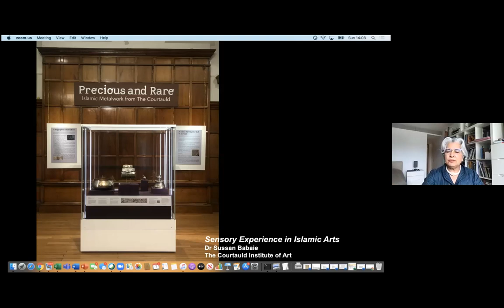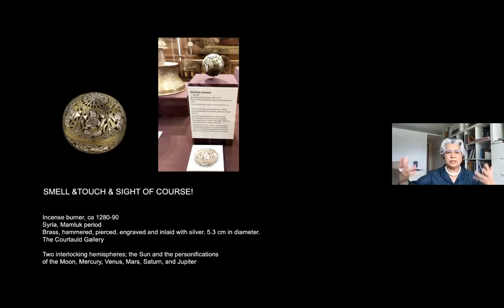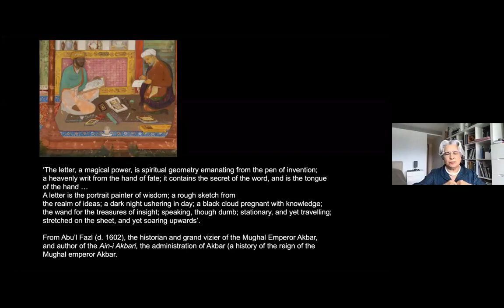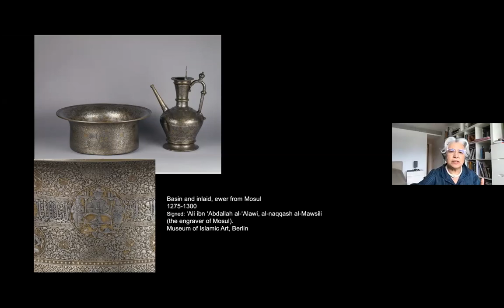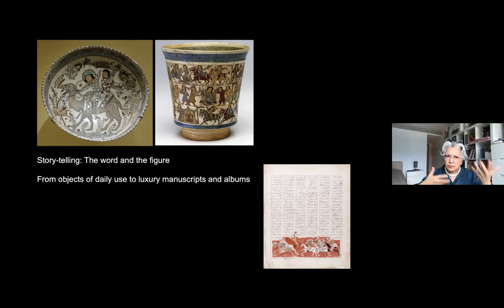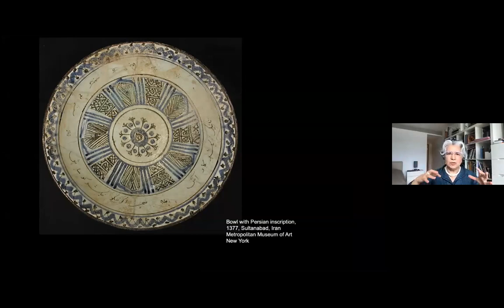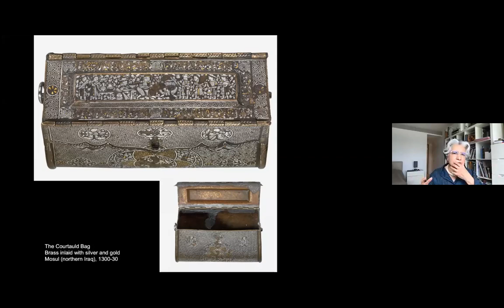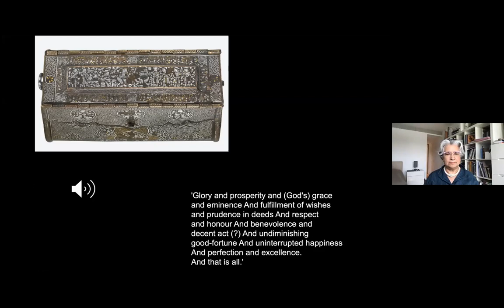Online talk: Sensory experience in Islamic arts with Dr Sussan Babaie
A talk by Dr Sussan Babaie, Reader of the Arts of Iran and Islam at The Courtauld, about our ‘Precious and Rare: Islamic Metalwork from The Courtauld’ touring exhibition.

Sussan's talk was due to take place at Cartwright Hall Art Gallery in Bradford earlier this year, but was delivered online on Sunday 7 June. The talk highlights the remarkable pieces of Islamic metalwork in The Courtauld Gallery’s collection, many dating from the 13th to the 16th centuries, including some of the finest examples of this intricate art from modern-day Egypt, Iran, Iraq, Syria, and Turkey.

Many of the best pieces in the collection have been on permanent display in The Courtauld Gallery since their bequest in 1966, and only a few pieces have ever been on loan before.

‘Precious and Rare: Islamic Metalwork from The Courtauld' will visit Oxford later this year and Bath in 2021.

The tour of Islamic Metalwork is organised in collaboration with the Subject Specialist Network (SSN) in Islamic Art and Material Culture at Birmingham Museums Trust and is supported by Art Fund.